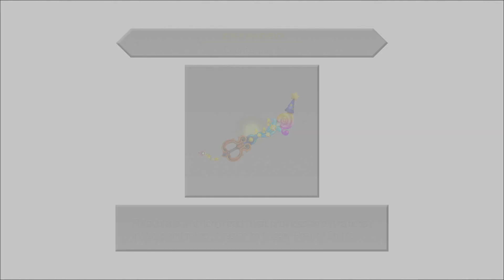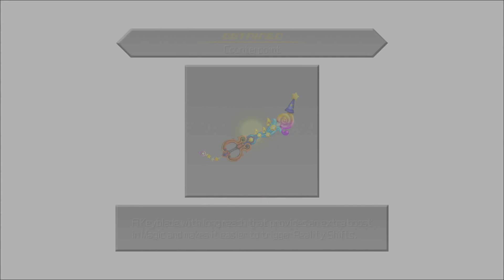THE LAST DREAM!!! | Kingdom Hearts HD: Dream Drop Distance - Part 11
Episode 11 this dude is back ...